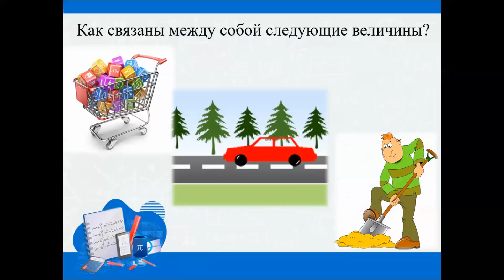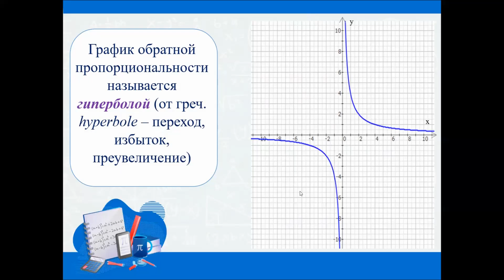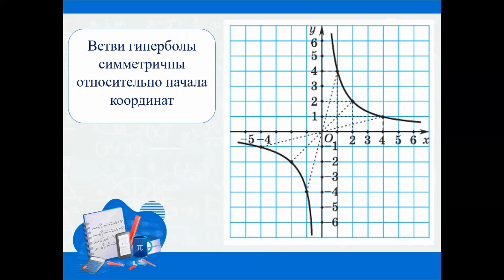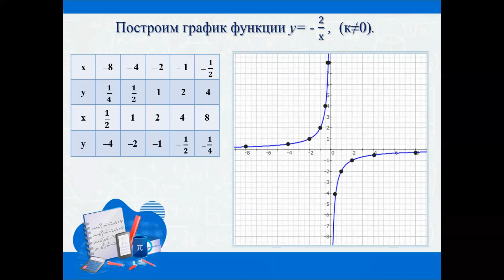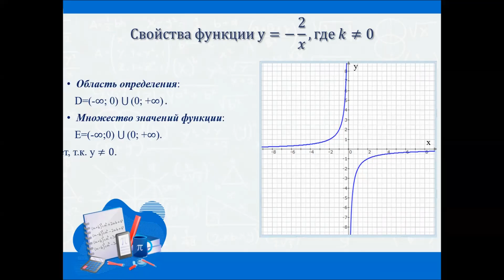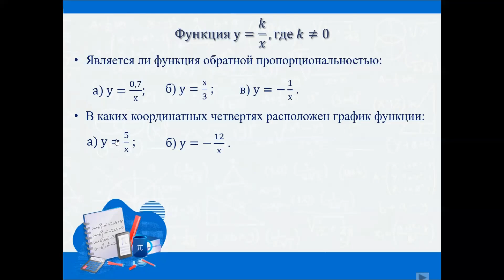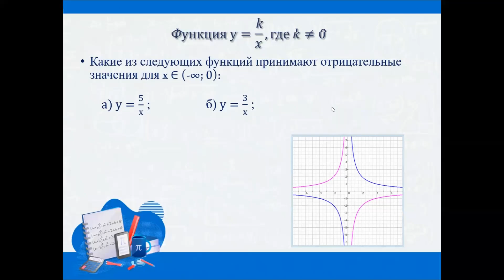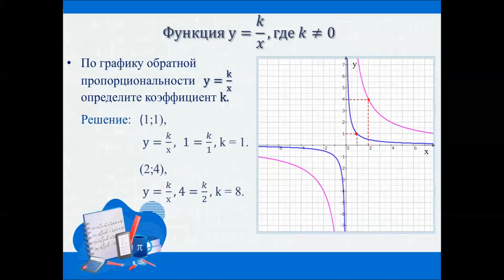Математика, 8 класс: Свойства и график функции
Учитель математики - Кочерго Е.Н., ГУО "Гимназия № 2 г.Минска"